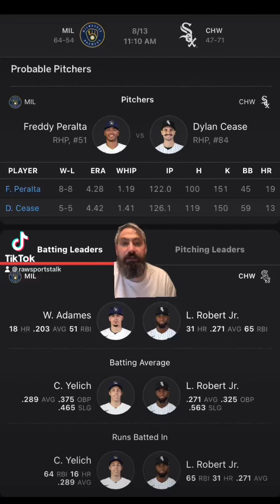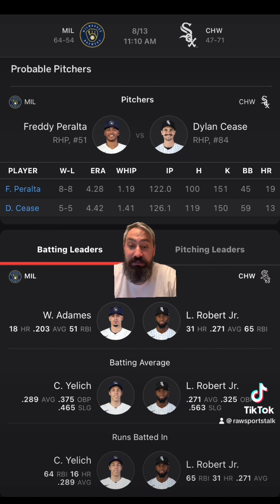Chicago White Sox VS Milwaukee Brewers 8/13 FREE MLB Sports Betting Info & My Pick/Prediction